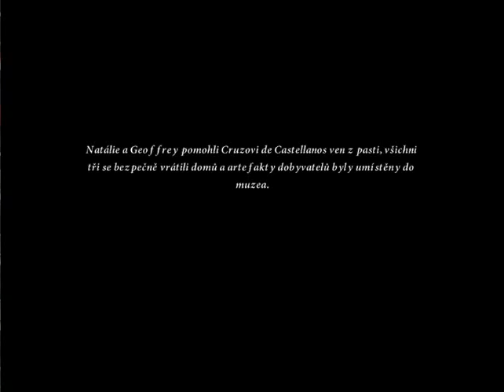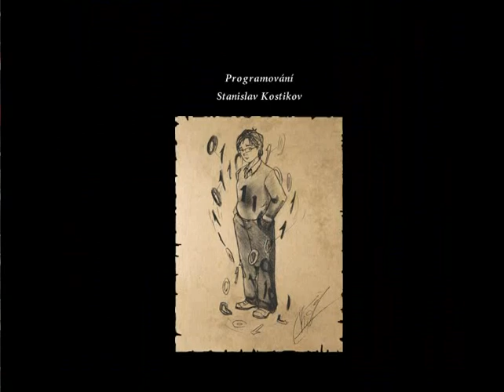Natálie Brooks - Poklad ztraceného království Část 4 - Konec